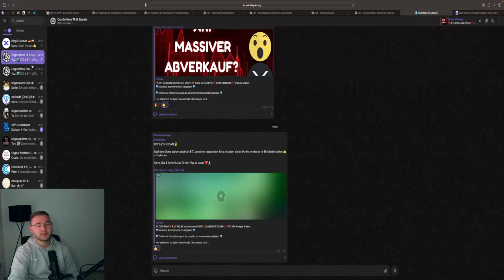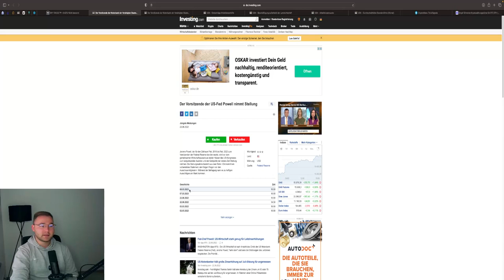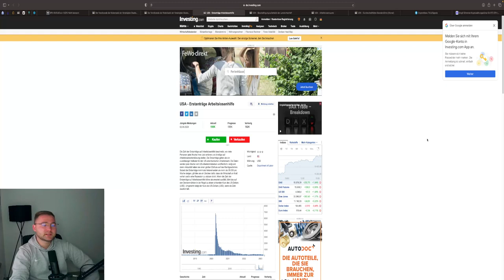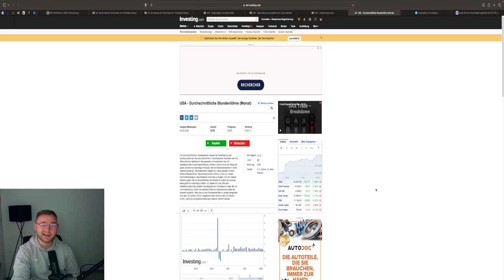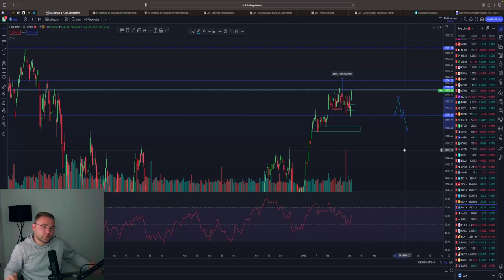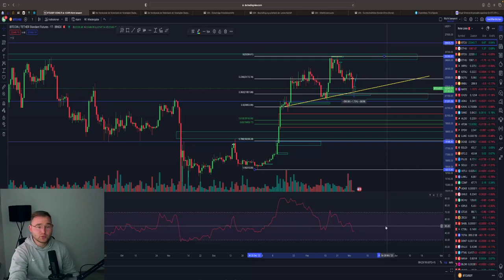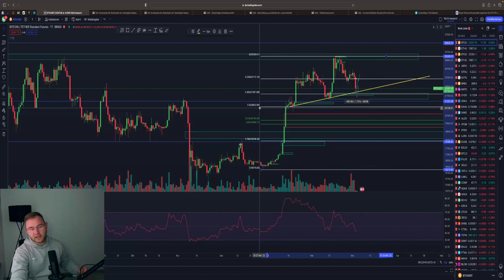CRASHT POWELL DEN MART😱💥‼️ MARKTAUSBLICK DAX DOW SPX GOLD BTC Chartanalyse & News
⏱Timesteps:
00:00 Abo, Kommentar & Like nicht vergessen
00:00 DXY USD
01:23 Powell Rede
03:16 S&P500 / SPX
05:25 News Do/Fr
06:51 DOW30 / DowJones
07:55 Nasdaq / NDX
09:30 Gold
11:29 DAX
13:15 Bitcoin / BTC

👉 TRADING LERNEN?
✉️ Geschäftliche Anfragen ✉️